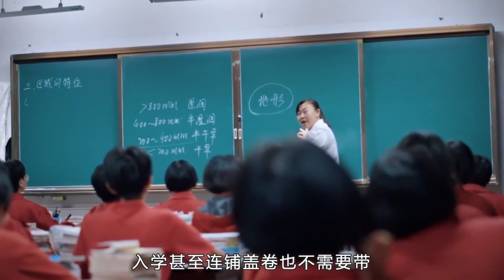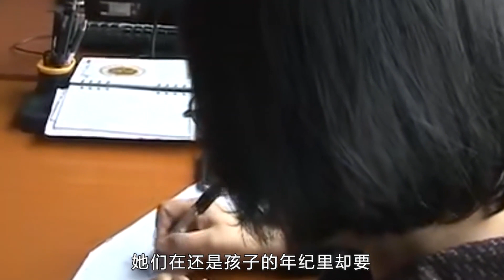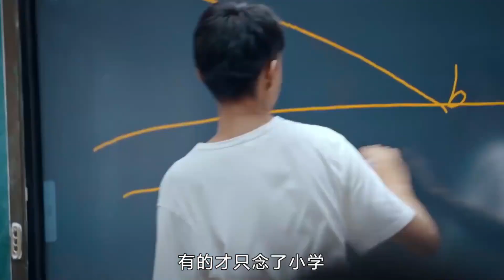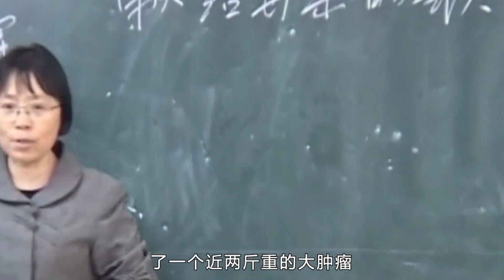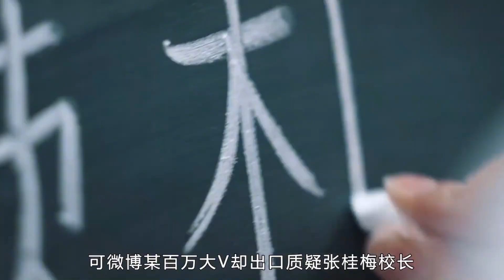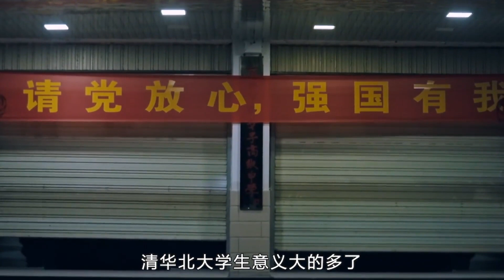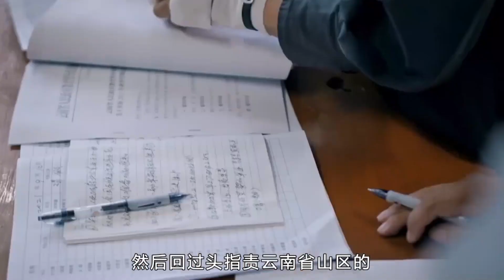張桂梅遭大V怒批：2000多學生沒一個考上清北！她的回應令人感動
張桂梅遭大V怒批：2000多學生沒一個考上清北！她的回應令人感動#歷史